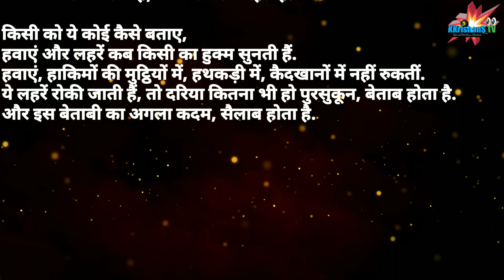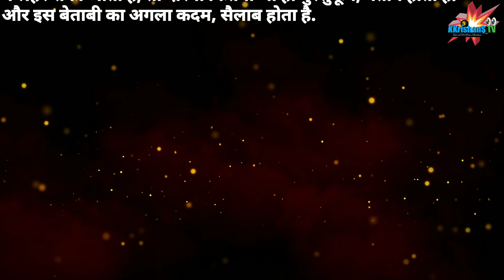KKrishanS TV: नया हुक्मनामा | New Ordinance | Narrated By: Kewal Krishan Sharma | Naya Hukmanama…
KKrishanS TV:
Naya Hukmanama नया हुक्मनामा
New Ordinance
Written By: Javed Akhtar
Narrated By: Kewal Krishan Sharma

And Don't Forget To Give Your Reaction in the Comment Box

Keep Supporting